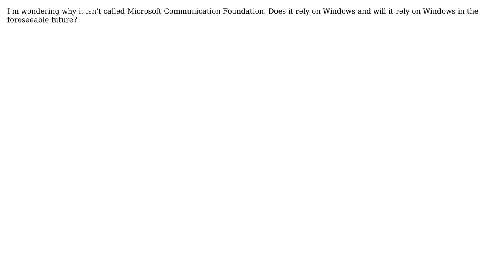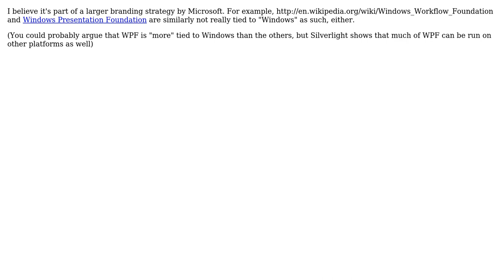Software Engineering: Why is WCF is called Windows? (3 Solutions!!)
Software Engineering: Why is WCF is called Windows?

With thanks & praise to God, and with thanks to the many people who have made this project possible! | Content (except music & images) licensed under CC BY-SA | Music | Images & others | With thanks to user Thomas Stock user ozz user Dean Harding user Andre Werlang and the Stack Exchange Network Trademarks are property of their respective owners. You are responsible for your own actions.